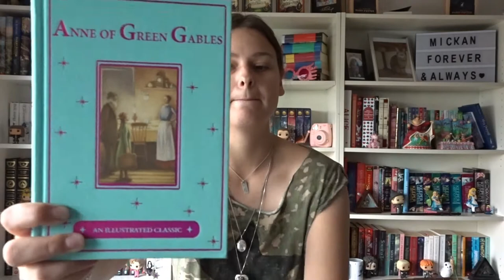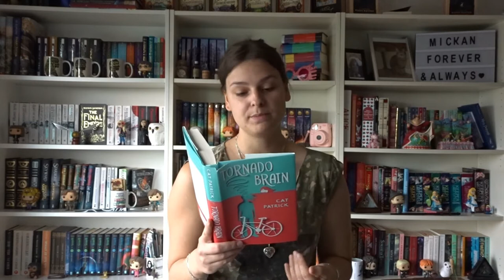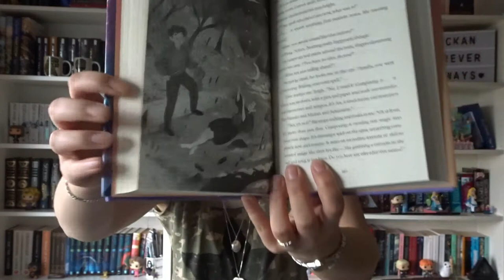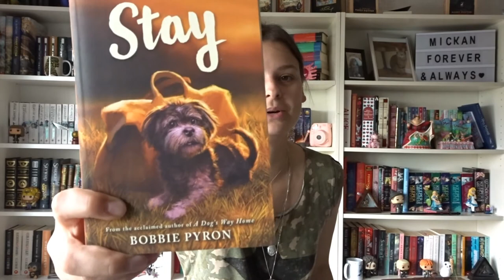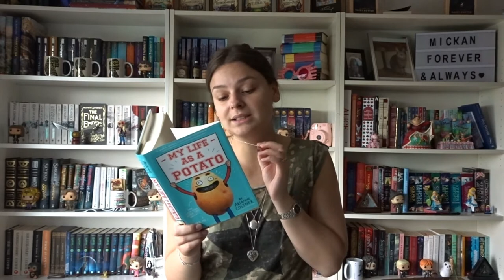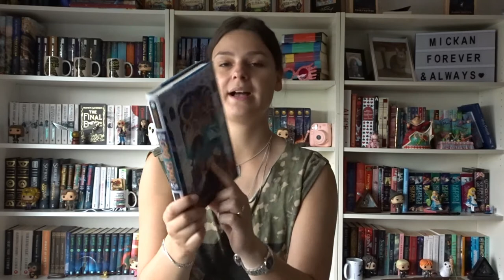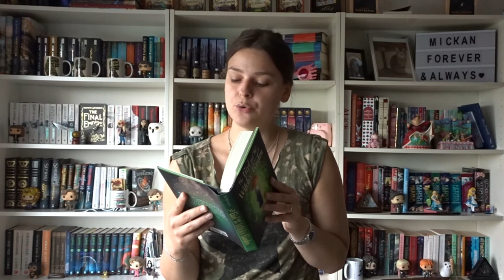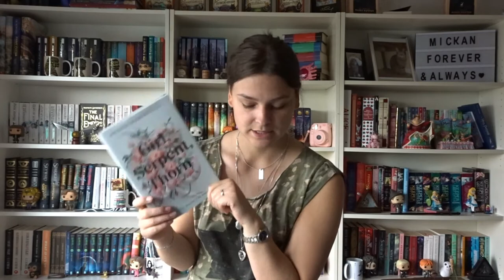August book haul part 3 | 2020- Did I mention that I'm obsessed with Anne of Green Gables?